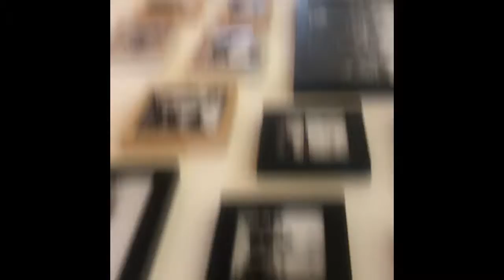Vlog NO.2 IN Spain| Visiting Alicantes Central Castle (MASSIVE)...🤪😱